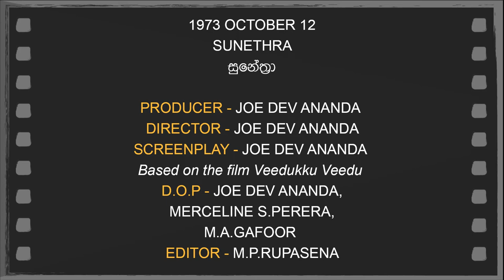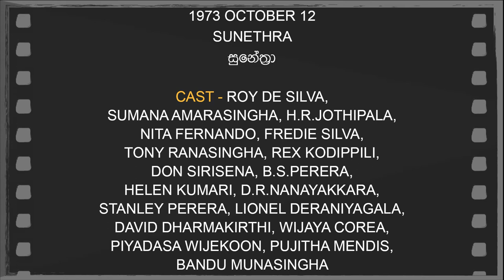Daily Movies 12 10 01 1973 SUNETHRA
OCTOBER 12,1973
SUNETHRA
සුනේත්‍රා
PRODUCER - JOE DEV ANANDA
DIRECTOR - JOE DEV ANANDA
SCREENPLAY - JOE DEV ANANDA
Based on the film Veedukku Veedu
D.O.P - JOE DEV ANANDA, MERCELINE S.PERERA,
M.A.GAFOOR
EDITOR - M.P.RUPASENA
LYRICS - KARUNARATHNA ABESEKARA,
DHARMASIRI GAMAGE, PREMAKIRHI DE ALVIS
PLAYBACK - H.R.JOTHIPALA,
SUJATHA ATTANAYAKA, ANGELINE GUNATHILAKA,
FREDIE SILVA
CAST - ROY DE SILVA,
SUMANA AMARASINGHA, H.R.JOTHIPALA,
NITA FERNANDO, FREDIE SILVA,
TONY RANASINGHA, REX KODIPPILI,
DON SIRISENA, B.S.PERERA,
HELEN KUMARI, D.R.NANAYAKKARA,
STANLEY PERERA, LIONEL DERANIYAGALA,
DAVID DHARMAKIRTHI, WIJAYA COREA,
PIYADASA WIJEKOON, PUJITHA MENDIS,
BANDU MUNASINGHA